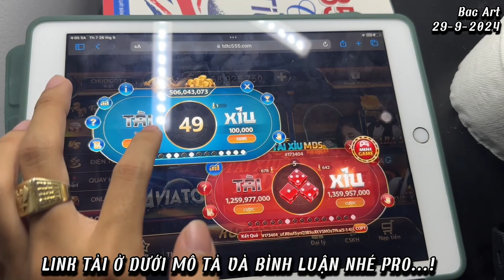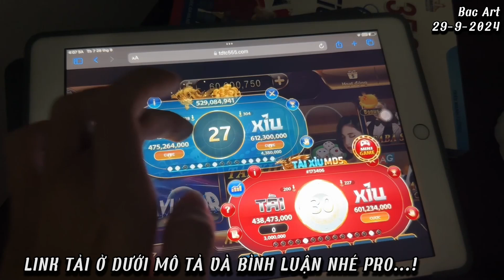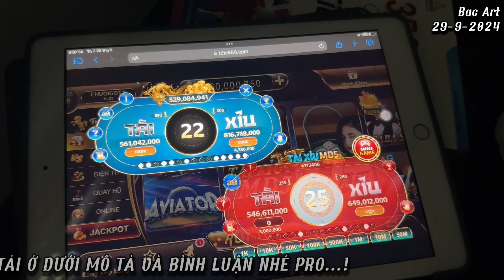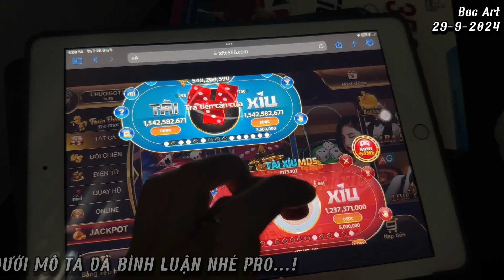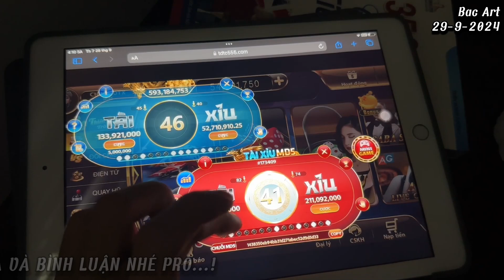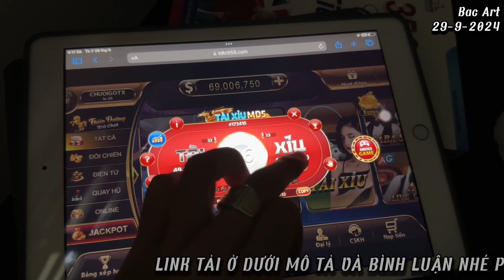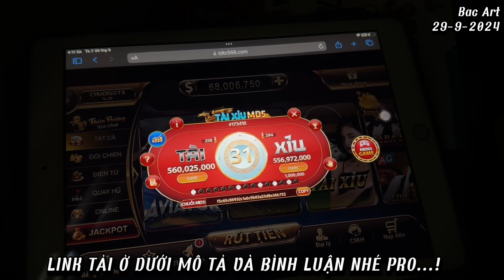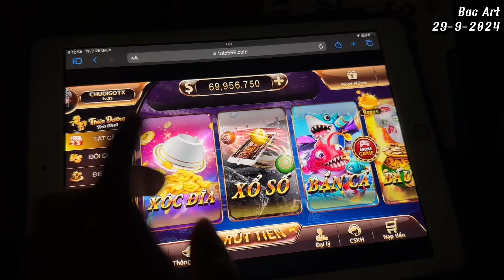Sunwin ( 2024 ) Link tải sunwin, go88, hitclub, Mẹo nuôi cầu tài xỉu sunwin chốt những tay cuối ngon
LINK TẢI Ở DƯỚI PHẦN BÌNH LUẬN NHÉ PRO...!!!
Hướng dẫn cách săn cầu đẹp tài xỉu sunwin, go88, hitclub,